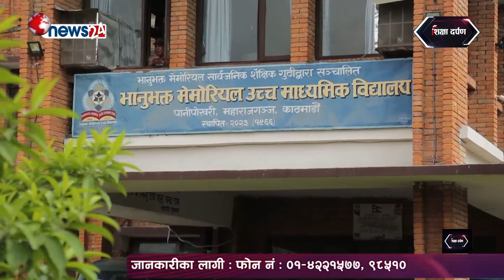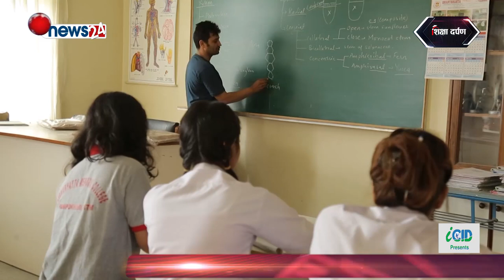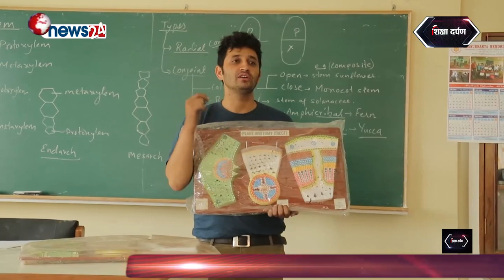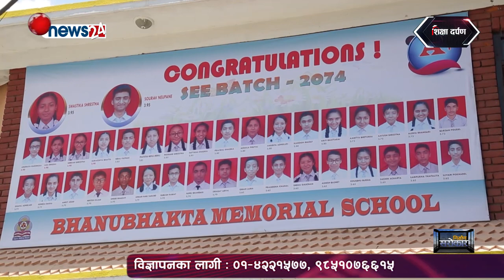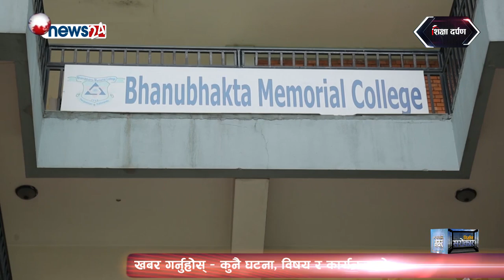DF Episode 1015 School profile Bhanubhakta for youtube